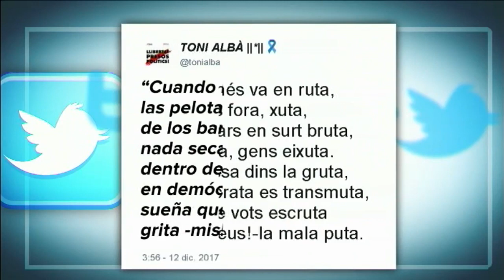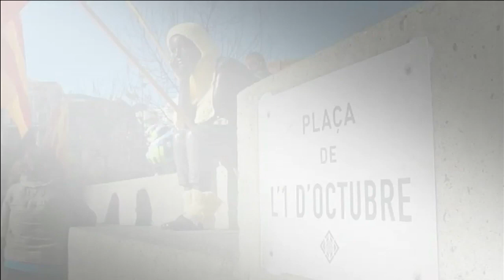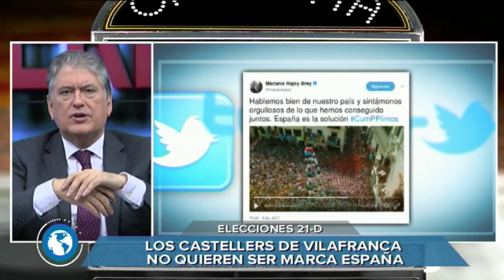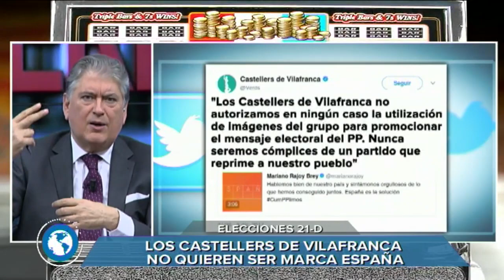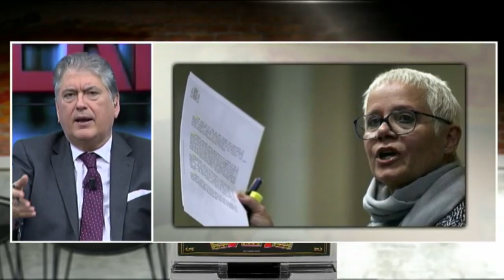Especial Informativo | Cataluña ingobernable